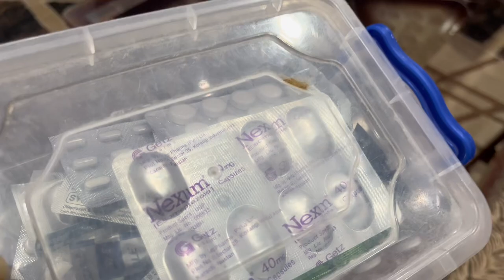Mn new business start krny lagi hon//Aaj crispy yummy pakory bnaey//Zartashia Imran